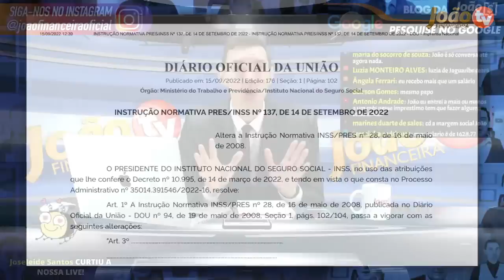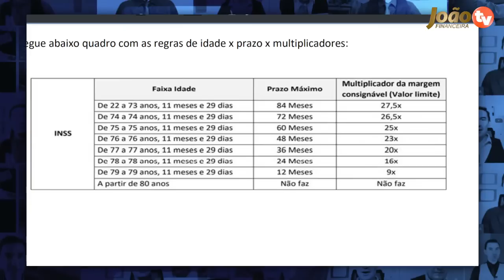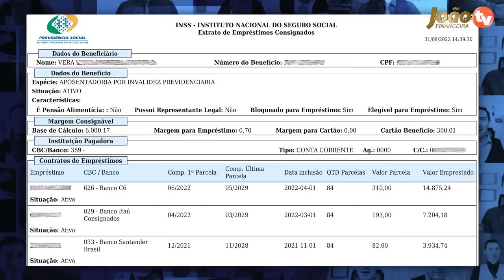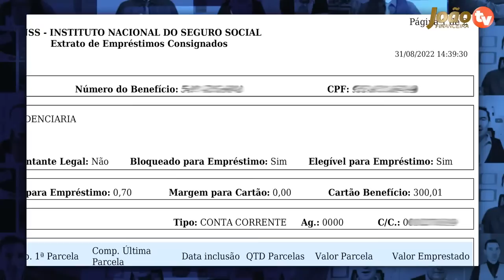AGORA NA FOLHA de PAGAMENTO + Pagamento NA CONTA tem DATA - Novo cartão benefício INSS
CONFIRA AGORA: OFICIAL SAIU na FOLHA de PAGAMENTO + Pagamento NA CONTA tem DATA - Novo cartão benefício INSS - Confira as datas, valores e regras desse novo cartão e saiba como vai funcionar o novo cartão benefício do INSS 2022 - Cartão para os aposentados; Cartão benefício do INSS - Novo cartão benefício

novo cartão beneficio inss
cartao beneficio inss
cartao beneficio
valores cartao beneficio inss
auxilio brasil
2 via cartão benefício inss caixa